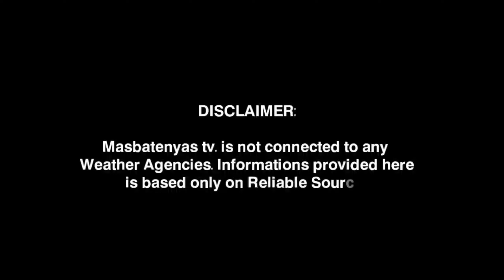LPA LALAKAS MAGING BAGYO BA?MAY 2,2023 WEATHER UPDATE TODAY|PAGASA WEATHER UPDATE